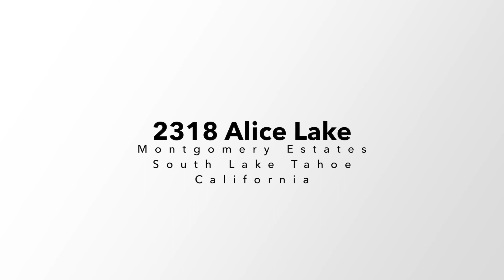2318 Alice Lake Rd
4 beds 2 baths 1,706 sqft

Coveted Cold Creek Montgomery Estates offering. This primary residence of more than 54 years can only be described as magical Old World Tahoe. This nearly 15000 sq. foot parcel backs miles of USFS and is adjacent to lush meadow conservancy lands. Wild life & wild flowers are abundant. Relax on the nature viewing deck and soak up the sun. Although well lived in & cherished the 4 bedroom 2 bath homestead has been freshened up and clean as a whistle. Included is fresh paint, new carpet & laminate flooring with the original wood floors having been refinished & polished. The quaint kitchen has a custom backsplash uniquely made by a local artist. The cozy wood burning fireplace only adds to the charm. Other assets include built in bookcase, detached 2 car garage, lots of decking & dog palace. A separate entrance for the 4th bedroom adds convenience and options as a bonus or rec room. This property will speak to you & is a rare opportunity Open House Sunday September 2nd 1100am-300pm